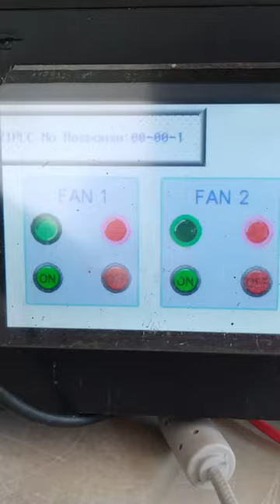HMI Programming. How to become a BMS Engineer by Santos C. Capellan Jr.